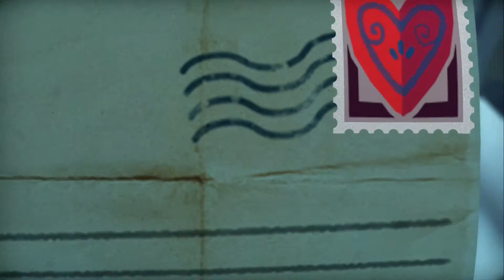Tearaway: Unfolded - Part 19 - Between the Pages - PS4 - Walkthrough, Playthrough - No Commentary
Part 19 of my Playthrough/Walkthrough of Tearaway: Unfolded on Playstation 4.